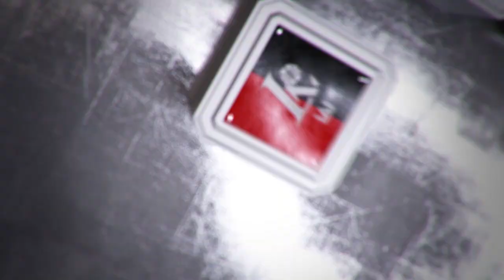T.Pačėsas: „Pradėjome žaisti ne kaip „Lietuvos rytas“, o „Harlem Globetrotters“